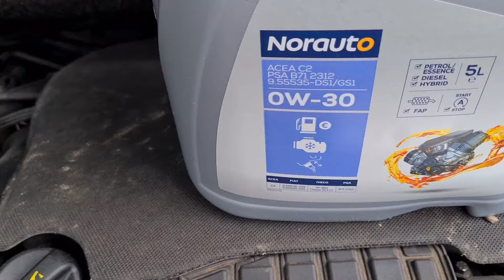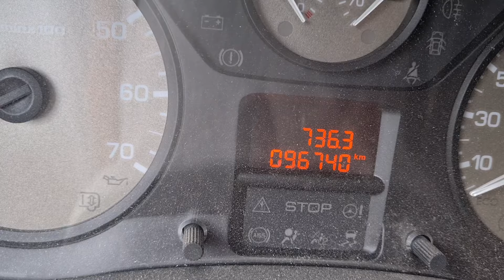Motorschaden: Zahnriemen im Öl löst sich auf, 1.2 l PureTech bei Citroen / Peugeot, Ecoboost Ford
Wer ist eigentlich auf die dumme Idee gekommen 3-Zylinder Motoren zu bauen? Und wer hat dann beschlossen den Zahnriemen ins Öl zu legen? Citroen Peugeot hat mit dem PureTech 110 einen Weg gefunden die Lebensdauer ihrer Autos drastisch zu reduzieren. Es droht ein kapitaler Motorschaden!
Auch Opel und Ford legen ins Öl 🙁 also Achtung bei 3-Zylinder wie dem ecoboost oder PureTech!

Dieses Motoröl müsste auch gehen. LIQUI MOLY Top Tec 4310 0W-30

Seht euch das Video an!!

Gefällt Euch der Kanal und wollt Ihr noch mehr Videos?  Dann bitte sofort abonieren und wenn Ihr wollt gerne auch etwas Spenden über PayPal. Denn bisher nimmt der Kanal noch nicht an der Monetarisierung Teil. Spenden

Wer sich für medizinische Alltagsthemen, Labormedizin und Fachliteratur interessiert kann gerne bei dem Kanal irmbboks vorbeischauen

Was man wirklich immer brauchen kann sind gute Arbeitshandschuhe ;)
Trevendo 12 Paar Arbeitshandschuhe Montagehandschuhe Super Tech Nylex Latex Beschichtung*

Ausrüstung fürs YouTuben:
Handy-Stativ Tripod*
Selfie Stick Stativ*
Handy Stativ Adapter*

Schaut mir zu wie ich von 0 an starte. Ohne Vorkenntnisse oder Erfahrungen mit Youtube. Kann das klappen? Seht selbst!

(Links aktualisiert)